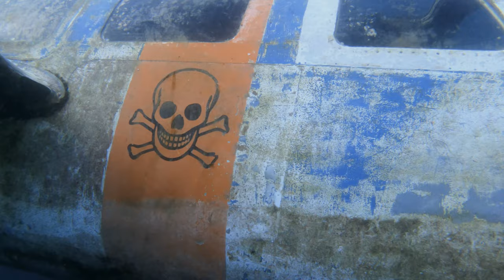Dive Vlog #8-11 /2024. Hemmoor - Samoloty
Kamieniołom Hemmoor, Niemcy. Film pokazujący dwa samoloty, jakie można obejrzeć w Hemmoor.